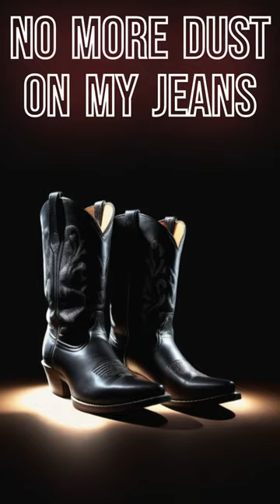I Traded My Cowboy Boots (Song)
Welcome to our new music video, "Traded My Cowboy Boots for a Pair of Sneakers"! Join us on this fun and bouncy country tune as a country boy navigates the urban landscape after swapping his beloved cowboy boots for a pair of sleek sneakers. It's a humorous and heartfelt journey from the country trails to the city streets, blending country charm with city style.